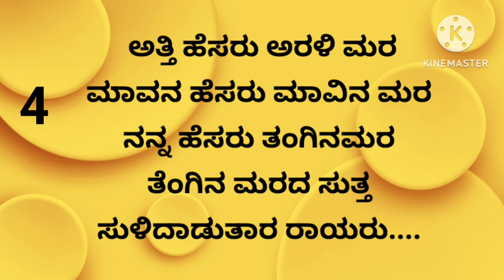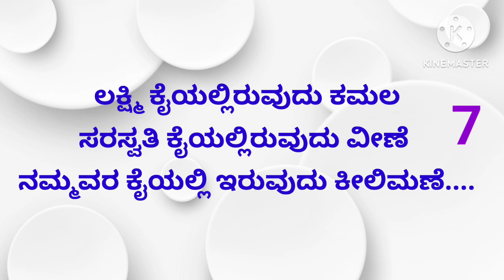ಒಡಪುಗಳು/ಬನ್ನಿ ಗಂಡನ ಹೆಸರನ್ನು ಒಡಪು ಹಾಕಿ ಹೇಳೋಣ